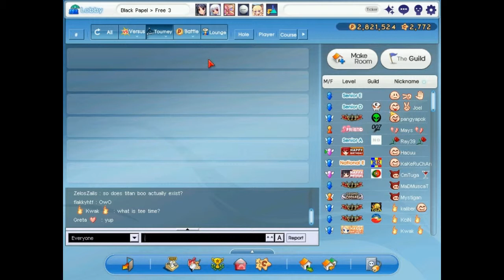「Let's Play PangYa! GM Event」 Week 4: Last tribute to Trickster Online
Its the best I got. Was way too tired for anything else.

200 Player room
GM_Tiramiss
Lost Seaway (anyone who knows Tira already saw this coming)